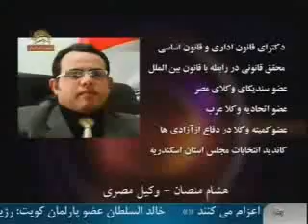اگر مردم اراده كنند سر نوشت به آنها پاسخ ميدهد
مصاحبه اختصاصي سيماي آزادي با آقاي هشام منصان وكيل مصري
 هشام منصان :وقتي مردم اراده كنند كه پيروز شوند به خواسته شان ميرسند , همه دنيا مي بينند كه آرمان اشرف آرمان آزادي است , منهم تلاش ميكنم صداي اشرف باشم
سيماي آزادي 3 اسفند 90